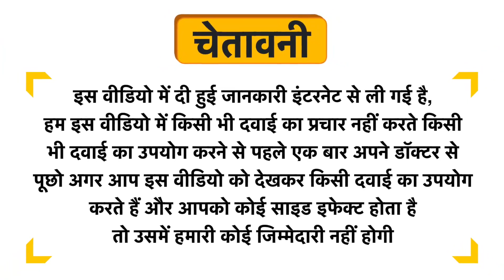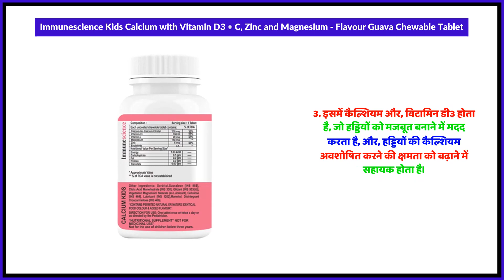Immunescience Kids Calcium with Vitamin D3 + C, Zinc and Magnesium - Flavour Guava Chewable Tablet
Immunescience Kids Calcium with Vitamin D3 + C, Zinc and Magnesium - Flavour Guava Chewable Tablet Uses in Hindi | Benefits | Side Effects | Dose

Immunescience Kids Calcium with Vitamin D3 + C, Zinc and Magnesium - Flavour Guava Chewable Tablet Uses in Hindi
Immunescience Kids Calcium with Vitamin D3 + C, Zinc and Magnesium - Flavour Guava Chewable Tablet Kis kaam aati hai
Immunescience Kids Calcium with Vitamin D3 + C, Zinc and Magnesium - Flavour Guava Chewable Tablet Review
Immunescience Kids Calcium with Vitamin D3 + C, Zinc and Magnesium - Flavour Guava Chewable Tablet Side Effects
Immunescience Kids Calcium with Vitamin D3 + C, Zinc and Magnesium - Flavour Guava Chewable Tablet ke fayde in hindi
Immunescience Kids Calcium with Vitamin D3 + C, Zinc and Magnesium - Flavour Guava Chewable Tablet how to use